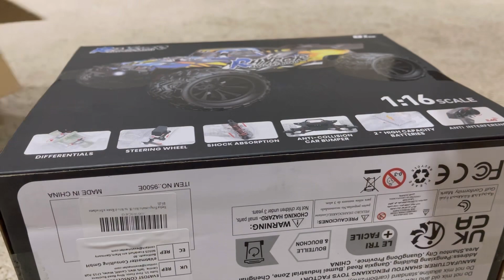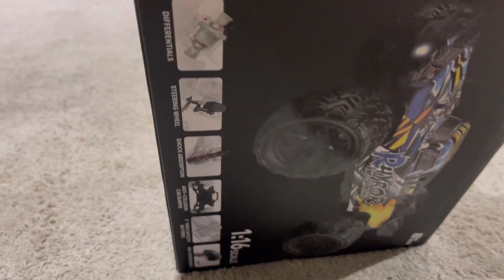Am cumpărat mașina! Speed Off-Road Monster! RHYBOR 4WD OFF-ROAD